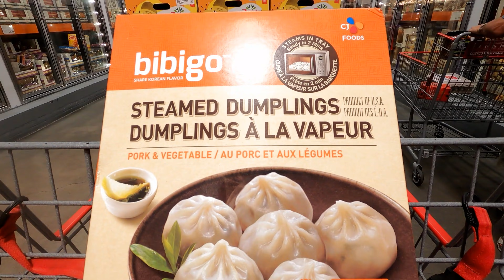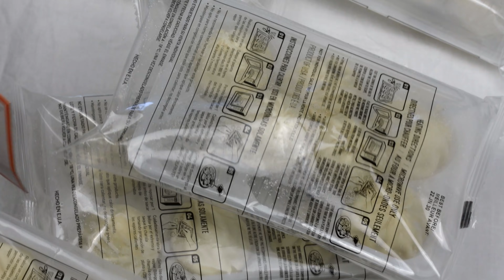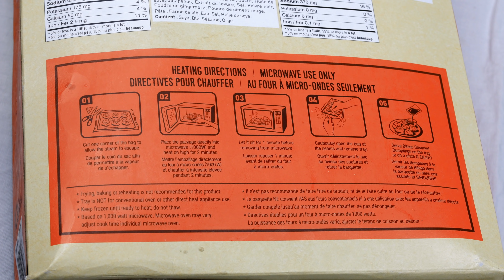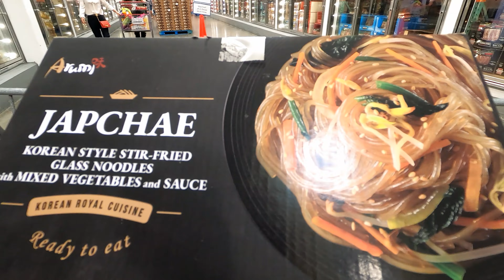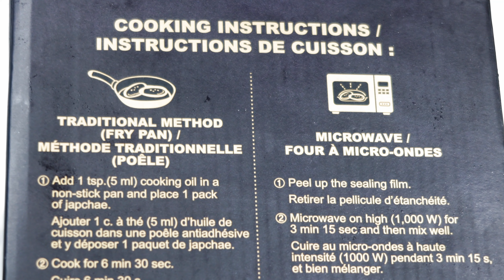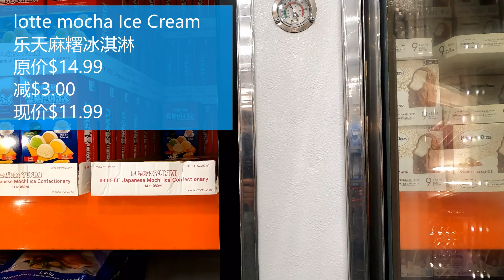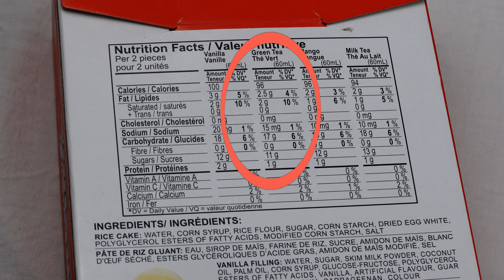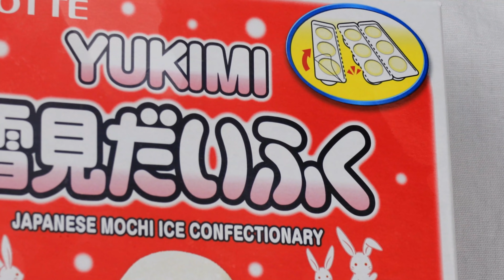Costco开箱 ｜这期食品太适合亚洲胃了！小笼包、红薯面、麻糬冰淇淋，看着名字就很开心😂是不是你喜欢的那一款，里面长什么样、味道又如何？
猪肉白菜小笼包、韩式玻璃面、乐天麻糬冰淇淋